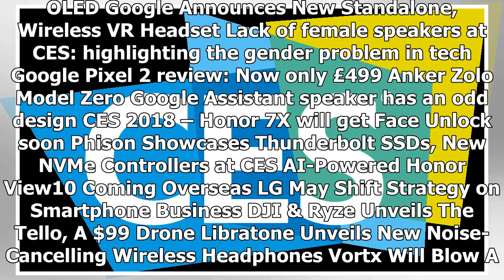Consumer Electronics Show